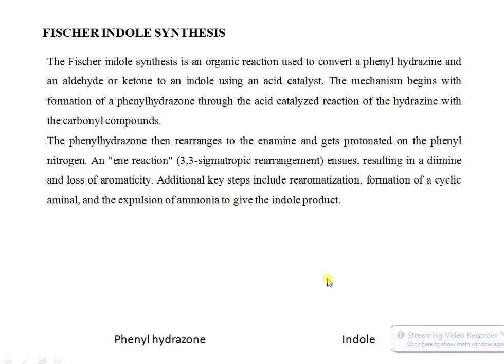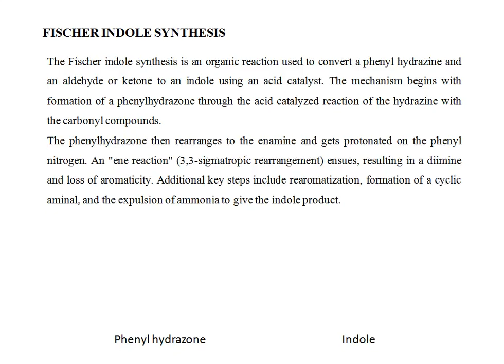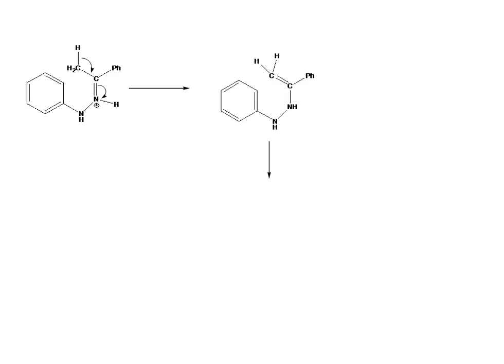fischer indole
Fischer Indole synthesis..